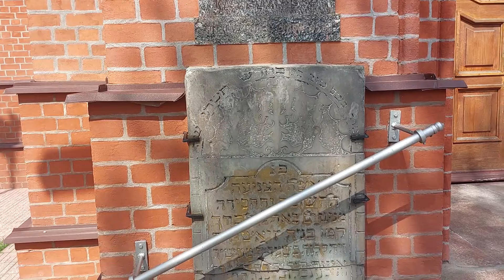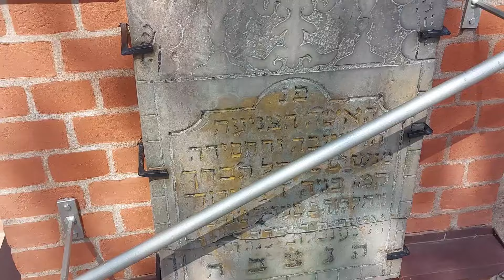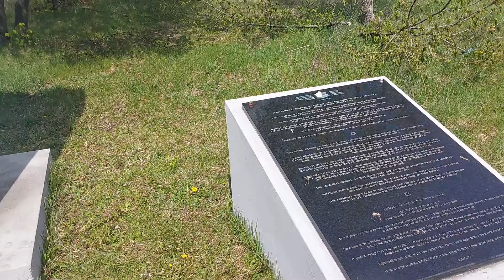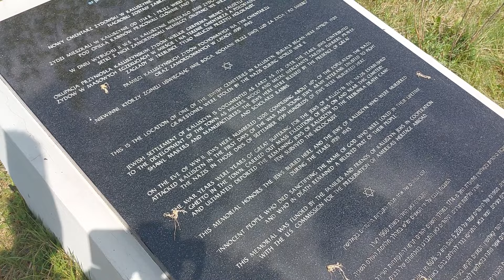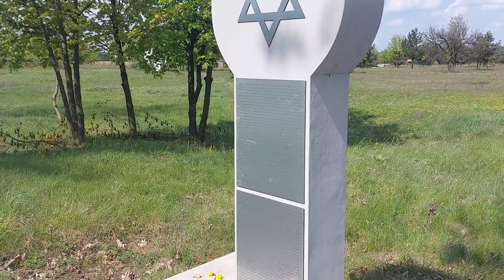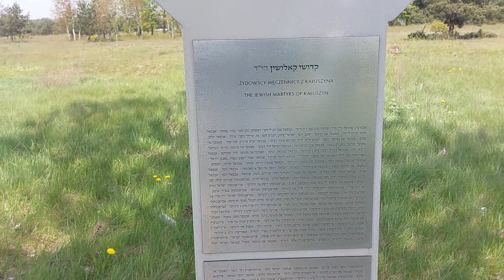Cmentarze żydowskie bez nagrobków - Kałuszyn.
W przedwojennym Kałuszynie ludzie wyznania mojżeszowego stanowili zdecydowaną większość mieszkańców. Dziś na żadnym z dwóch cmentarzy nie znajdziemy ani jednego nagrobka, choć nie znaczy to, że żaden w Kałuszynie nie przetrwał.